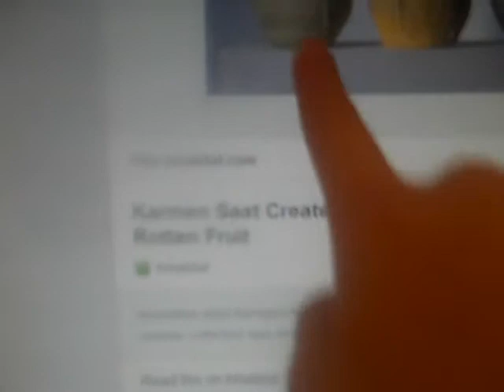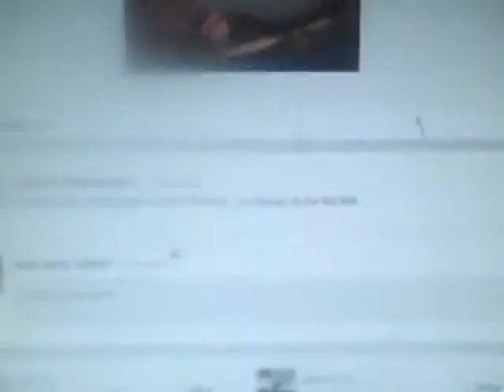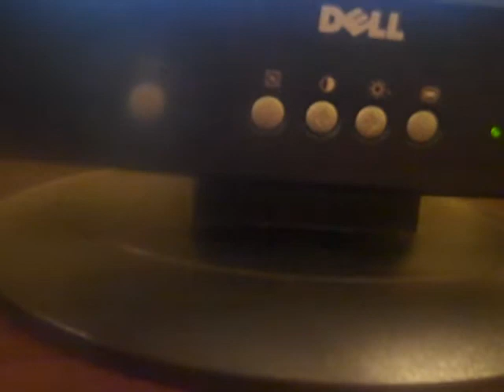webkinz news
kandse tells you the things that are going on in webkinz world